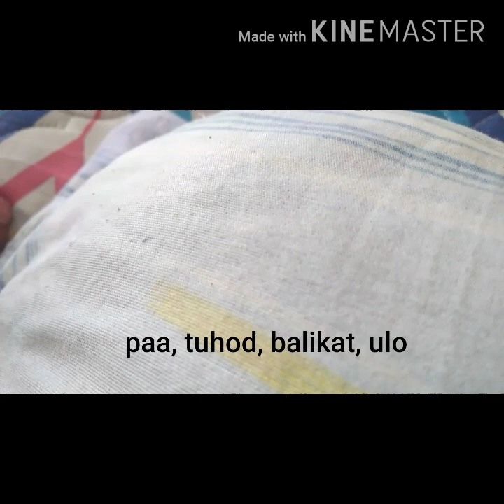Tagalog-Chavacano dialect (patago ko syang nirerecord) REVENGE 😂😂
RECOMMENDATION from Psychologists.

1 Isolate yourself from news about the virus. (Everything we need to know, we already know).

2. Don't look for additional information on the Internet, it would weaken your mental state.

3. Avoid sending fatalistic messages. Some people don't have the same mental strength as you (Instead of helping, you could activate pathologies such as depression).

4. If possible, listen to music at home at a pleasant volume. Look for board games to entertain children, tell stories and future plans.

5. Maintain discipline in the home by washing your hands, putting up a sign or alarm for everyone in the house.

6 Your positive mood will help protect your immune system, while negative thoughts have been shown to depress your immune system and make it weak against viruses.

7. Most importantly, firmly believe that this will pass and that the universe is in the hands of God. He is a God of love and not of punishment.